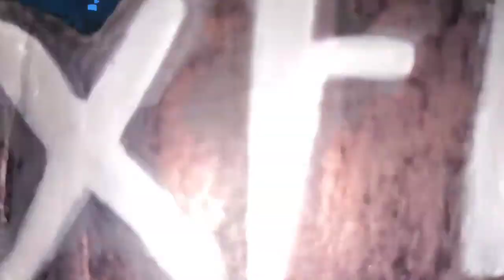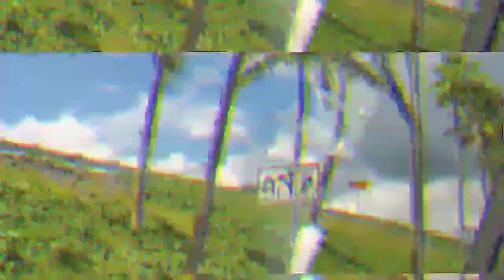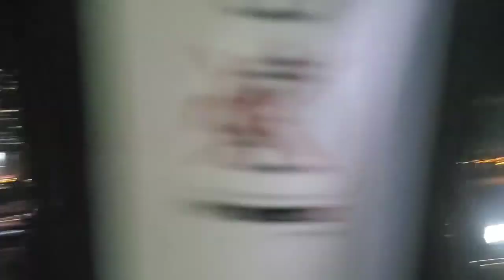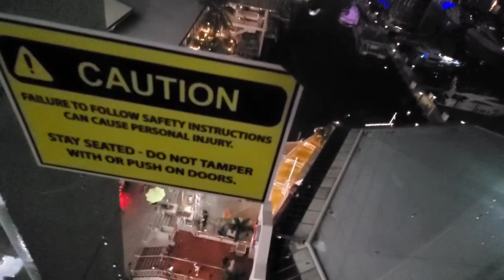Alex Films: Florida day 3 part 2